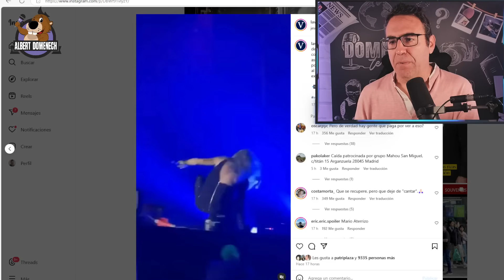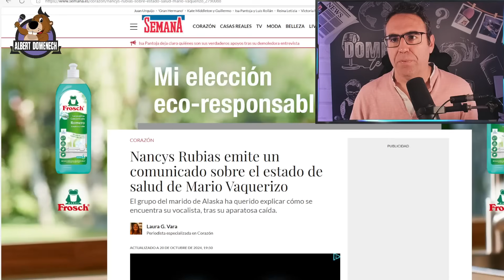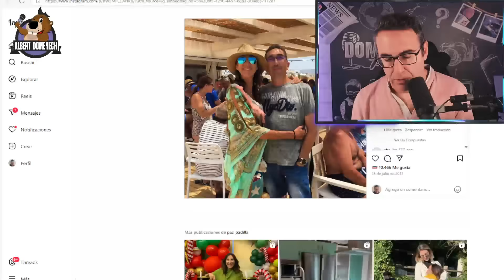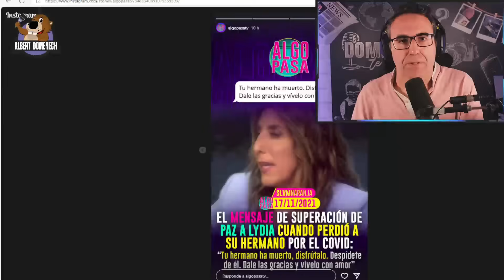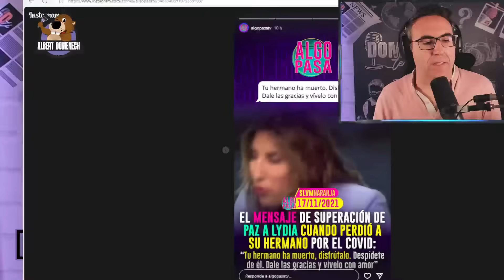🔴Paz Padilla pierde a su hermano Luis inesperadamente y le recuerdan su filosofía sobre la muerte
Paz Padilla recibió ayer la doloroso noticia de la muerte de su hermano Luis a los 57 años por causas que todavía se desconocen, por lo que tuvo que abandonar Tarragona donde se encontraba para una de sus conferencias y viajar con urgencia hasta Cádiz. A la humorista, que en los últimos años ha perdido a su madre, su marido y sus suegros, y que tiene su particular visión sobre la muerte plasmada en algunos libros y espectáculos, son muchos los que ahora, más allá de darle el pésame, le recuerdan su visión del tema